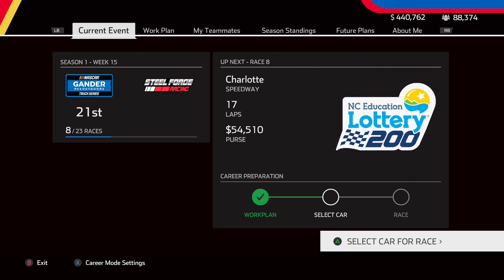WE HAD TO RACE THE IMPOSTER! (NASCAR HEAT 5 MY TEAM MODE PART 10)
We got a Invite to race at Martinsville for GoFast Racing but ended up racing our imposter double!
NASCAR Heat 5 My Team Mode!

Console used is Xbox One X